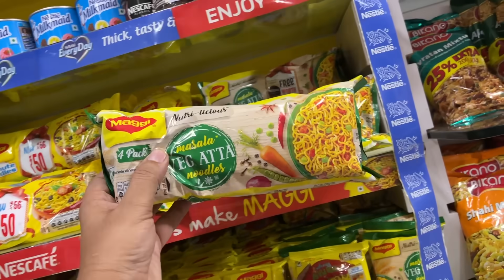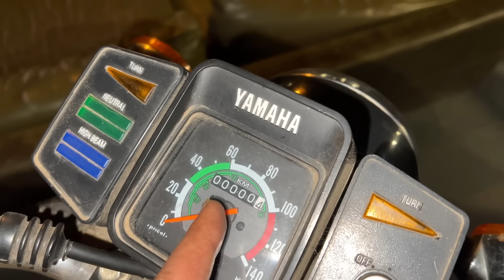Jungle Mein Maggi Banadi 😍 | Yaatri